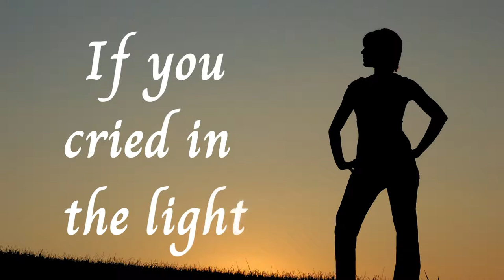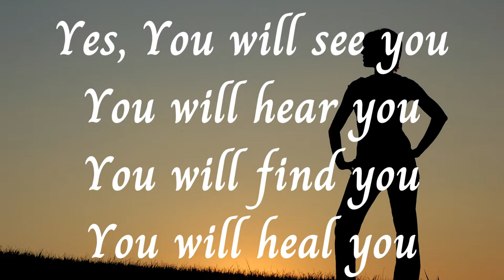Love Yourself With NO Limits (Poem)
Dahlias and Dreams -
Featuring inspirational and spiritual poetry about life, love, and soulmates and twin flame type of relationships.